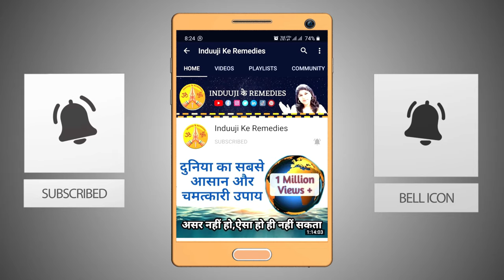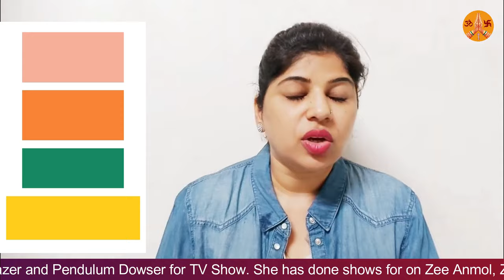Honey Remedy For Good Relation with Husband and Inlaws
लड़की की सास ससुर और पति से नहीं बनती तो क्या करे | Indu Ahuja | Induuji Ke Remedies

Description
Today I am going to tell an accurate remedy which you can use for if you are having fights with in laws, sister in law or brother in law or husband it can help in mending spoiled relationship
Firstly, I want to tell you is keep a practical thinking even the other person’s karmas are good or bad you must never use bad words for anyone, keep your heart clean, keep on doing your karmas and complete your responsibilities without any expectation. Watch Full Video for Detailed Information

आज मैं एक सटीक उपाय बताने जा रही हूं जिसका उपयोग आप ससुराल वालों, भाभी या देवर या पति के साथ झगड़े के लिए कर सकते हैं, यह खराब रिश्ते को सुधारने में मदद कर सकता है
सबसे पहले, मैं आपसे कहना चाहती हूं कि एक व्यावहारिक सोच रखें, भले ही दूसरे व्यक्ति के कर्म अच्छे हों या बुरे आपको कभी भी किसी के लिए बुरे शब्दों का प्रयोग नहीं करना चाहिए, अपने दिल को साफ रखना चाहिए, अपने कर्म करते रहना चाहिए और बिना किसी अपेक्षा के अपनी जिम्मेदारियों को पूरा करना चाहिए. Watch Full Video for Detailed Information

Indu Ahuja is an Astro Television Celebrity. Indu Ahuja has been Brand Ambassador for the show Bhavishyaphal Sitaron Se Hal and  AstroChannel .She has done shows on  IndiaTv News 24 Sahara Zee Anmol Zee Smile Zee Khana Khazana and 9X. She is Professionally trained in Crystal Ball Gazer and Pendulum Dowser Vastu, Fengshui Expert, Tarot Card Reader and Numerologist.

Induji
Induuji
Indu Ahuja
Induuji Ke Remedies
Induuji ke Upay
InduAhuja Ke Remedies
Induji Ke Totke
Indu Ahuja Ke Upay
Induji ki Remedy

Queries -
Induji ke remedies
Indu Ahuja
ઇન્દુજી કે ઉપાય
इंदुजी के रेमेडिस
ਇੰਦੁਜੀ ਕੇ ਰਮੇਡੀ
இன்துஜி கே றெதுய
ইন্ডউজি কে রেমেডি
ઇન્દુજી કે રેમેડીએસ રેમેદય
ఇండిజి కె రెమెద్య్
ഇൻഡ്‌ജി കെ റീമേടി
ഇന്ദു അഹുജ
ઈંડુ આહુજા
इंदू आहुजा
ਇੰਦੂ ਅਹੂਜਾ
ইন্দু আহুজ
इंदूजी के रेमेडीज
इंदु आहूजा